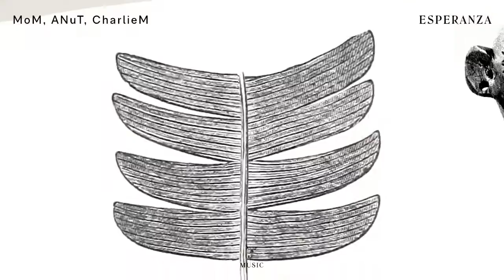MoM, ANuT, CharlieM - Esperanza (Original mix)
“Always think. If you dance, better”. The conspicuity of rhythm is a veil to the more introspective underpinnings of Esperanza by MoM, ANuT, and CharlieM, with a certain cerebral momentum hidden within electronic intricacies throughout. The single is a byproduct of being in confinement in 2020, “because precisely we hope that there will be a better world in the future,” as MoM explains. With this ambitiously simple message concerning the fundamental principles of love, sharing, and helping, the music becomes analogous to life itself. Remixes come courtesy of Alvaro Suarez and Aaroon.

LABEL Scorpios Music
CATALOG SCM004